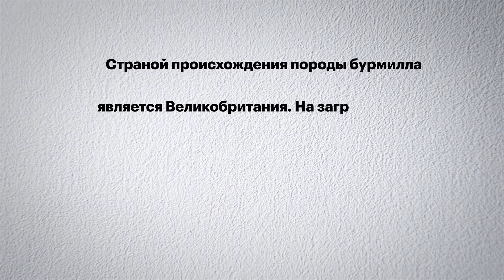Бурмилла Chatburdeoa ОТР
Царская шубка, королевский взгляд и ангельский характер… Так скажет каждый, кто хоть раз пообщается с бурмиллой, а узнав её поближе, добавит – «Это совершенство!»
Неслучайно кошки этой породы очень популярны во всем мире. Их повадки, легкий уход за шерстью, крепкое здоровье, красота линий и магический взгляд делают бурмилл желанными и любимыми в Европе, Америке, Австралии, а теперь и у нас в России.